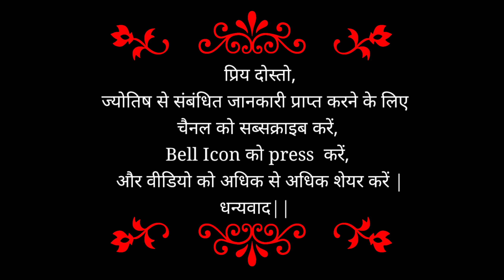AAJ KA RASHIFAL | 22 May | Daily Horoscope 2022 | Today Horoscope | Energy Booster